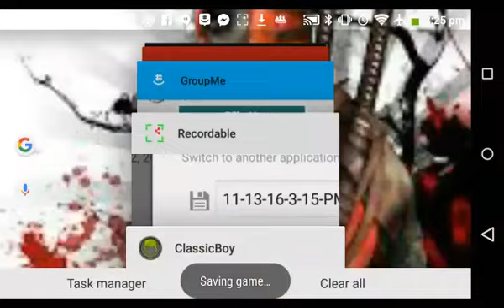Response To "Nintendo Switch AKA Epic Fail" (Jason Ganey) video link in description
on Amazon and shop like you normally would! That's it, any purchase made through this link gives the channel a small kickback thanks!!!